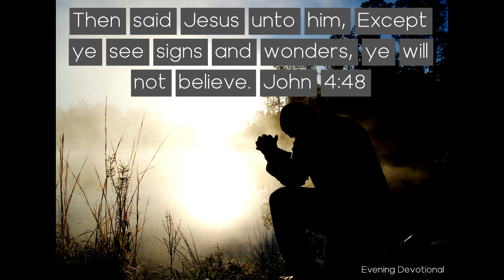From Doubt to Faith - Daily Devotionals Evening 1015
Daily Devotion

From Doubt to Faith

Then said Jesus unto him, Except ye see signs and wonders, ye will not believe. John 4:48

Like a flash of light, the Saviour's words to the nobleman laid bare his heart. He saw that his motives in seeking Jesus were selfish. His vacillating faith appeared to him in its true character. In deep distress he realized that his doubt might cost the life of his son. He knew that he was in the presence of One who could read the thoughts, and to whom all things were possible. In an agony of supplication he cried, “Sir, come down ere my child die.” His faith took hold upon Christ as did Jacob, when, wrestling with the Angel, he cried, “I will not let thee go, except thou bless me” (Genesis 32:26).

Like Jacob he prevailed. The Saviour cannot withdraw from the soul that clings to Him, pleading its great need. “Go thy way,” He said: “thy son liveth.” The nobleman left the Saviour's presence with a peace and joy he had never known before. Not only did he believe that his son would be restored, but. he trusted in Christ as the Redeemer.

Like the afflicted father, we are often led to seek Jesus by the desire for some earthly good; and upon the granting of our request we rest our confidence in His love. The Saviour longs to give us a greater blessing than we ask; and He delays the answer to our request that He may show us the evil of our own hearts, and our deep need of His grace. He desires us to renounce the selfishness that leads us to seek Him. Confessing our helplessness and bitter need, we are to trust ourselves wholly to His love.

The nobleman wanted to see the fulfillment of his prayer before he should believe; but he had to accept the word of Jesus that his request was heard and the blessing granted. This lesson we also have to learn.

The day is just before us when Satan will ... present numerous miracles to confirm the faith of all those who are seeking this kind of evidence. How terrible will be the situation of those who close their eyes to the light of truth and ask for miracles to establish them in deception.